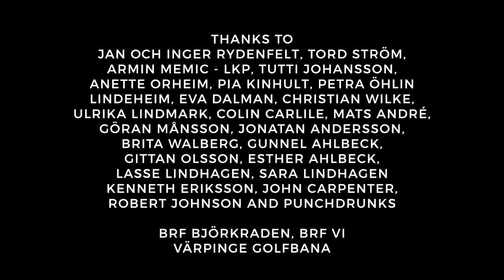HAPPY STREET web-series Ep 3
In which Hansson & Persson enters the story, and where the kidnappers realize they have a problem. As do Magdalena.

Director: Therese Ahlbeck

A Tiny Lumberjack Production

For better experience binge watch at happystreetwebseries.com